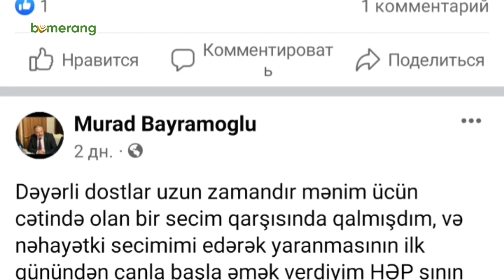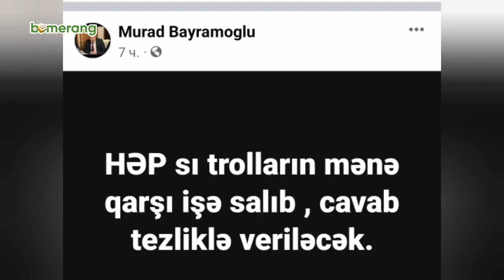Əli İnsanovun partiyası dağılır: HƏP-dən istefalar başladı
Təşkilatın idarə heyətinin üzvü Murad Bayramoğlu özünün Facebook səhifəsində partiyadan getdiyini və özü ilə bərabər HƏP-in Culfa, Abşeron təşkilatlarından yüzlərlə üzvünün çıxmasını bəyan edib.
Onun istefa bəyanatı milli azadlıq hərəkatının lideri Elçibəyin portretinin fonunda özünün fotosunu ilə müşayiət olunub. Sitat:"Dəyərli dostlar, uzun zamandır mənim üçün çətin olan bir seçim qarşısında qalmışdım. Nəhayət ki, secimimi edərək yaranmasının ilk günündən canla - başla əmək verdiyim HƏP-in İdarə Heyətinin üzvlüyündən, HƏP Abşeron rayon təşkilatının sədirliyindən, o cümlədən HƏP-in üzvülüyündən ayrılıram. Səbəb siyasi baxışlarımızın fərqliliyidir".
Daha sonra Murad Bayramoğlu tərəfdarlarının da bu partiyanı tərk etdiyini yazır. Sitat: "HƏP Abşeron təşkilatının bütün üzvləri (452 nəfər) 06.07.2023 -cü il tarixdə, Culfa rayon təşkilatının 120 üzvü - (toplam 572 üzv) imzalarını geri götürməklə, partiyadan istefa verib. Hər birinə mənə dəyər verdikləri üçün minnətdaram, uğurlar arzulayıram".

Murad Bayramoğlunun bu gün son paylaşımı isə belə olub.Sitat:"HƏP sı trolların mənə qarşı işə salıb , cavab tezliklə veriləcək".